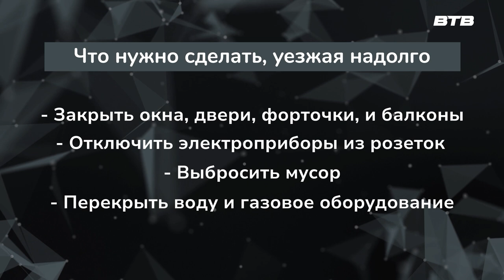НОВОСТИ ПОДМОСКОВЬЯ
Министерство по содержанию территорий и государственному жилищному надзору Московской области напоминает, что в период летних отпусков важно убедиться, что вы оставляете свою квартиру в безопасности на время длительного отсутствия